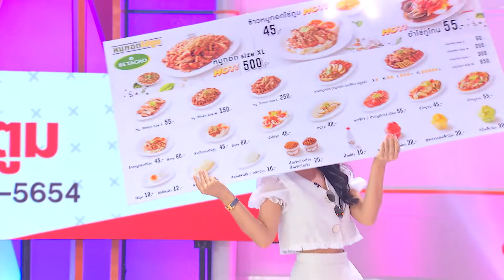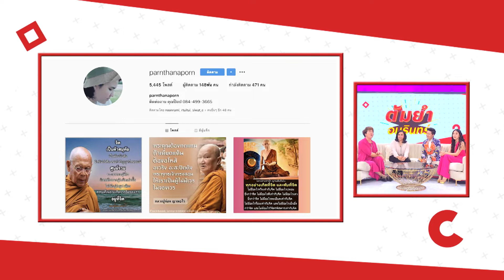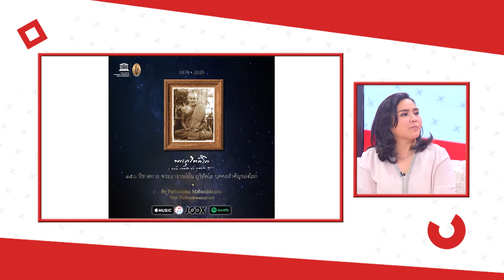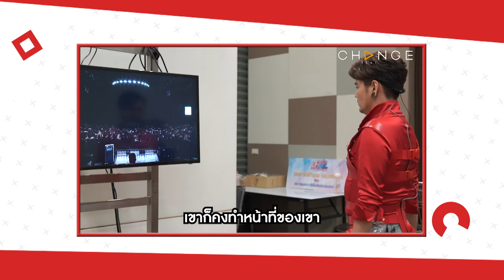ต้มยำอมรินทร์ จันทร์ 9 มีนาคม 63 EP.115 : ปาน ธนพร , มะปราง วิรากานต์ | CHANGE2561